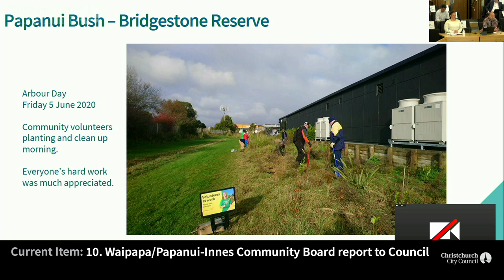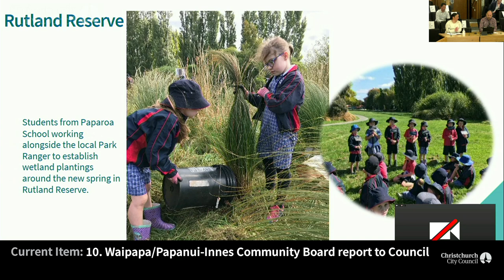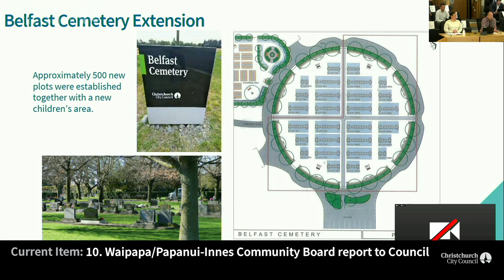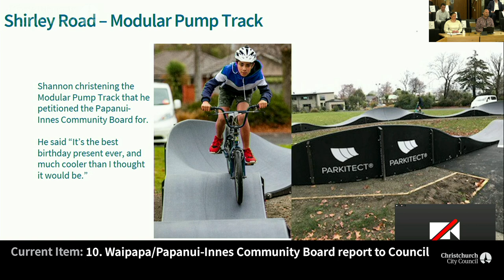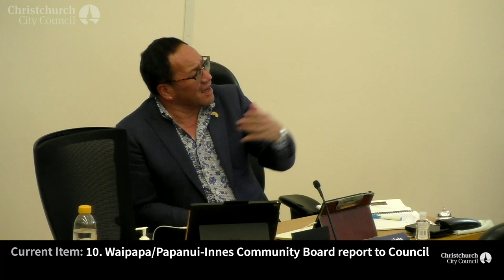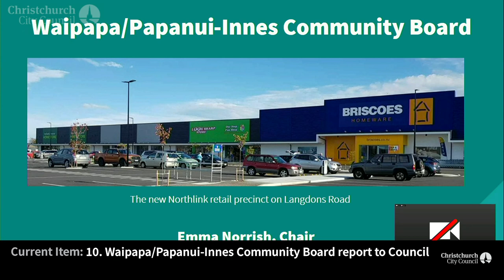13.08.20 - Item 10 - Waipapa/Papanui-Innes Community Board report to Council